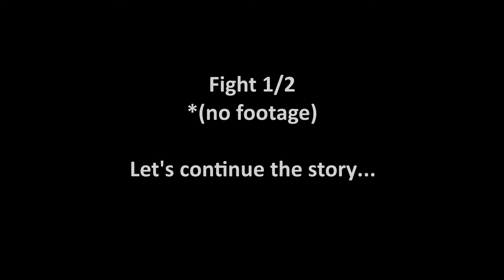Fate/Grand Order NA [Mysterious Heroine X Interlude #1 - #3] (Re-Upload)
A Re-Upload of Mysterious Heroine X's Interludes. My original video only showed the last battle of Interlude #3 without the story. But since that's not the point of a servant's interlude (side-story) I recorded the story and put the fight in the right place. Needless to say, I have no footage of the other battles.
My run on MHX's Interludes:
#1 "Saber Slayer, Chapter Dawn" (00:00)
#2 "Saber Slayer, Chapter Battle" (02:25)
#3 "Saber Slayer, Chapter Awaken" (05:26)
The completion reward is a Noble Phantasm Upgrade (A+ to EX).